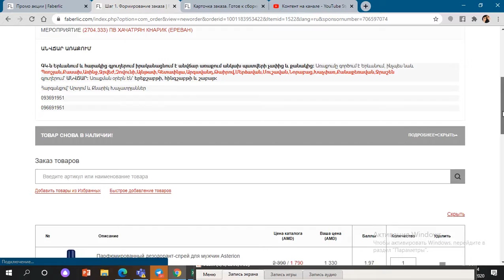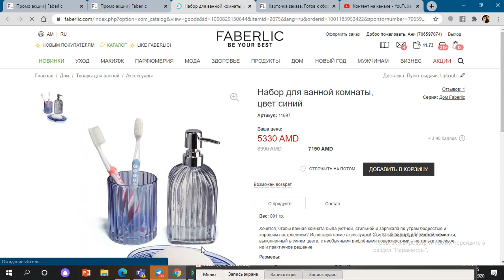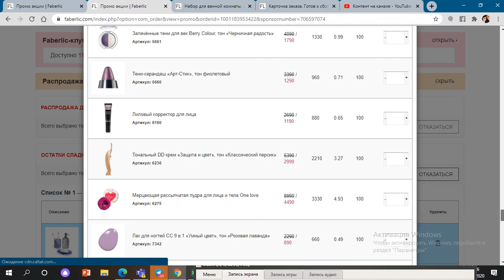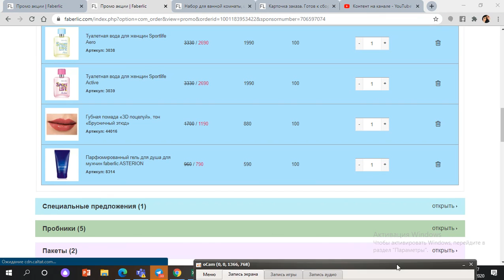Շտապեքքքք!!! 80% սպառավաճառք